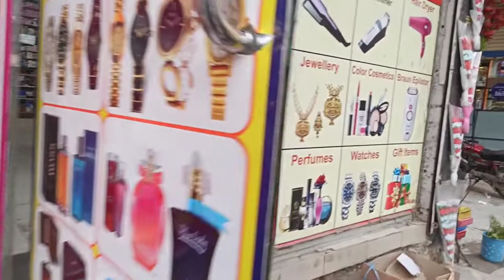What's It Like In Pakistan? A Walking Tour Of The Main Commercial Hub Of Pakistan, Saddar Rawalpindi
Saddar, Rawalpindi, Pakistan, is the main commercial hub of Rawalpindi Cantonment. It is located between the Mall road and the main railway lines connecting Rawalpindi with down-country. It has some major business and commercial centres, main branches of major Pakistani banks, and residential areas of British colonial era. Saddar is a home to a dense cluster of residential and commercial buildings. Shops as well as shopping malls offer a diverse range of locally manufactured products and imported items. Chota Bazaar is a famous shopping area in northern Saddar.

Hey what’s up thanks for stopping in to watch this video!

My name is Matt and I’m glad you’re here on the channel, Everything Awesome. I started this channel as a way to share the things I typically do and even things I don’t normally do in my life. Really there’s no specific direction or genre of the channel, just stuff I thought I might share!

If you ever have any questions or want to chat be sure to comment on my video and I’ll do my best to get back to you.

Shop A HUGE inventory of discounted used and open box items from Amazon

Join Robinhood with my link and we'll both get some free stock 🤝

Open a WeBull account and deposit $100 to get a FREE stock and 0% Commission Trading!

Get $10 Worth Of Bitcoin For FREE when you sign up with Coinbase and buy or sell $100 worth of crypto!

Sign up for Audible plus today and get to listen to the best audio books, podcasts + more wherever and whenever!

If you like to read check out a Kindle membership so you can get a huge library of digital books at your fingertips